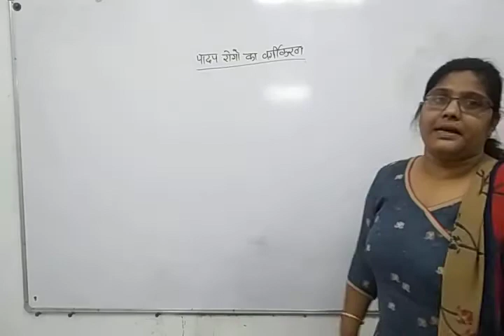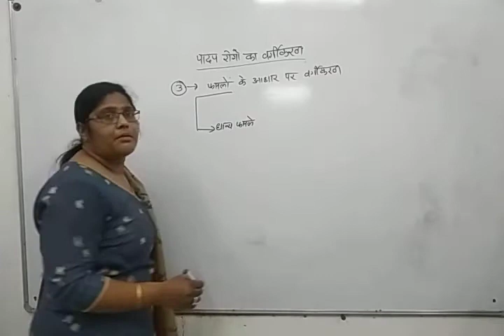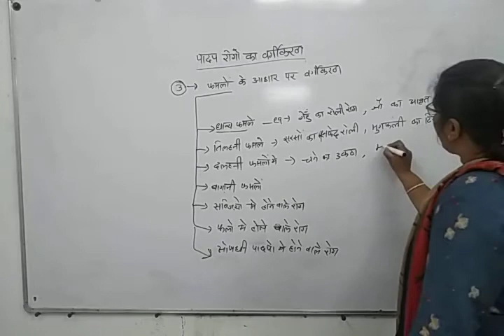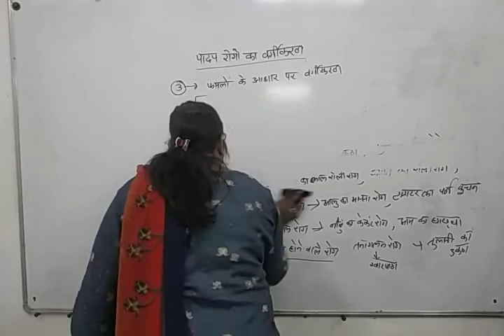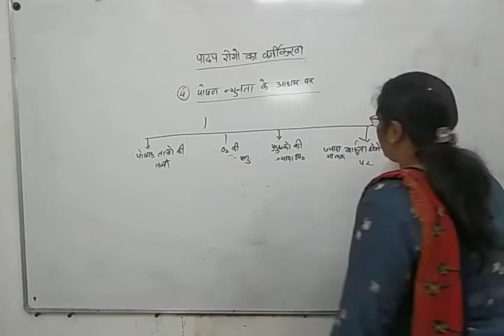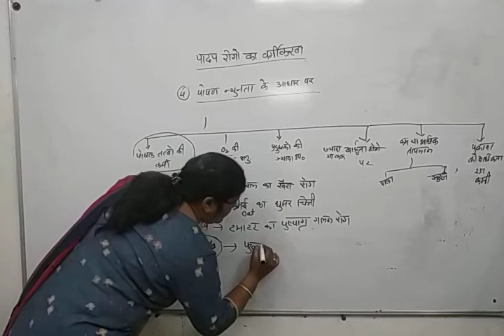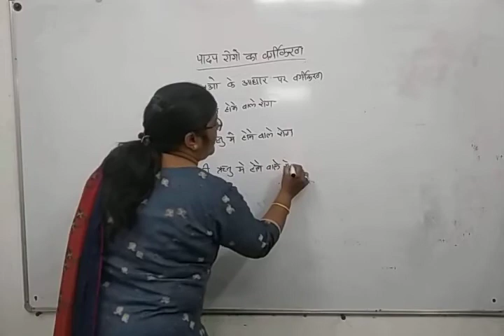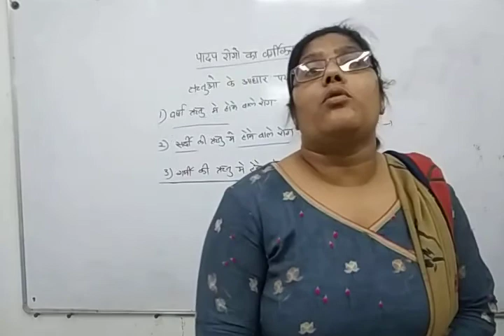पादप रोगों का वर्गीकरण पार्ट 2 पाठ 5